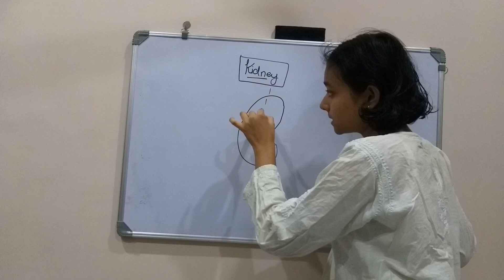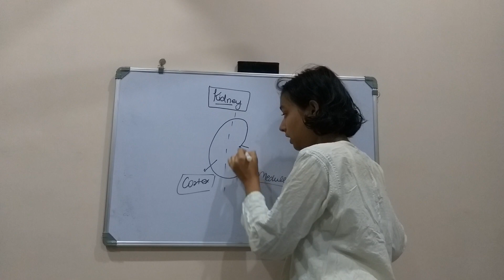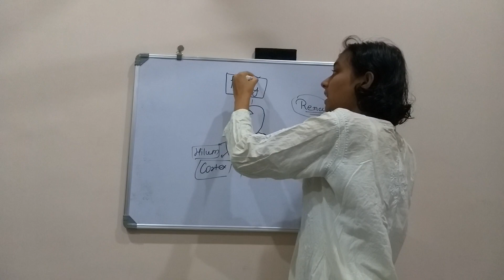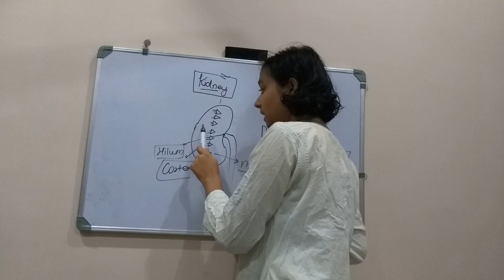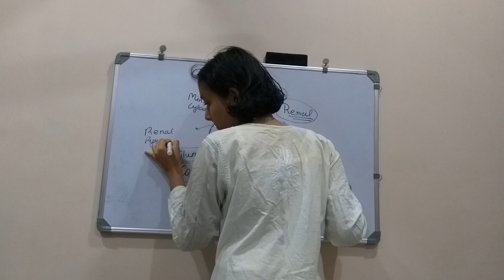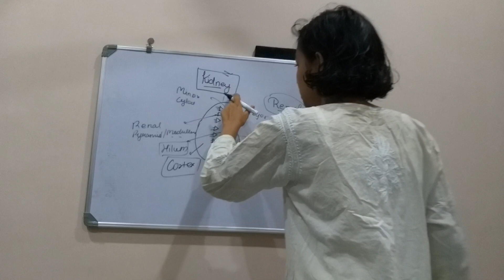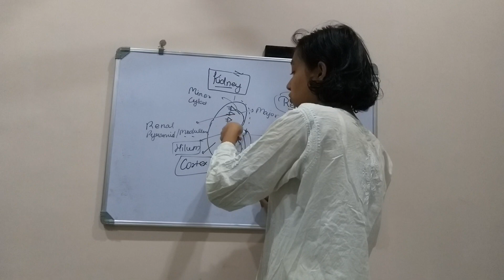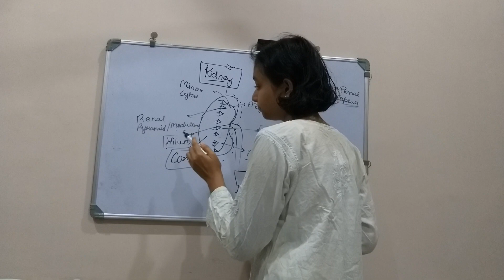Kidney || class 10th || Biology